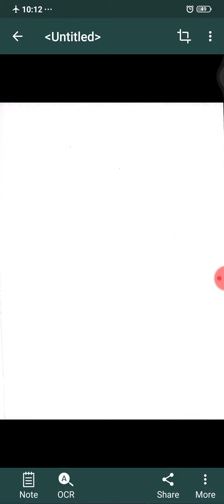Chapter 1 Exercise 1.4 Set Theory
Chapter 1 Set Theory